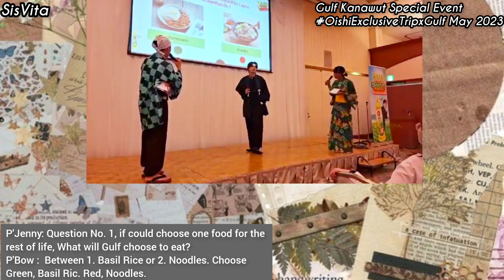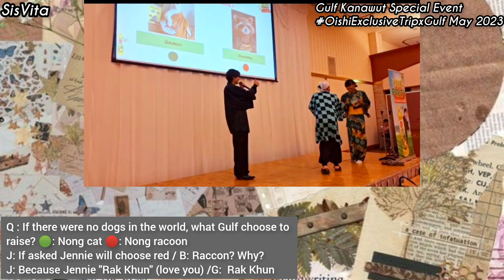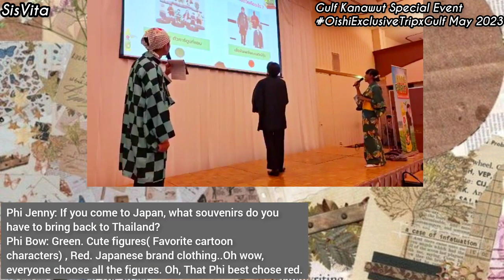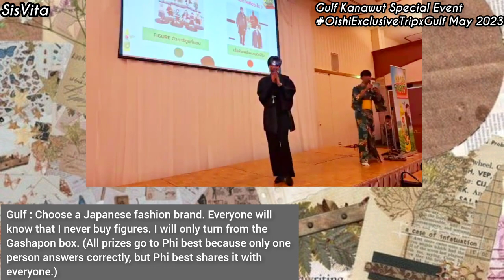Gulf update without Mew again (All Sub)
I really like to see Gulf when gathering with his fans, because they look like a real family who take care each other, and thank so much for phi Jenni and phi Bow that bring the trip with fun and excellent! hopefully we will see Gulf in this event again in Japan!